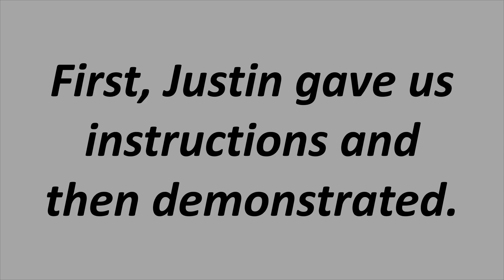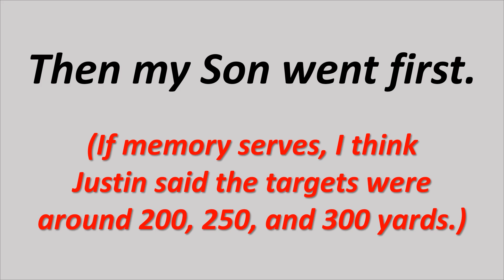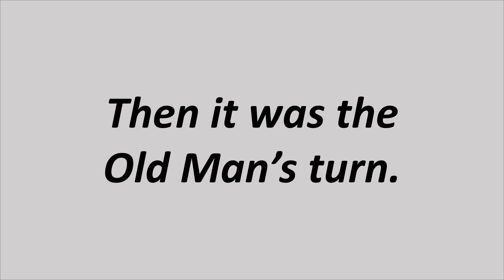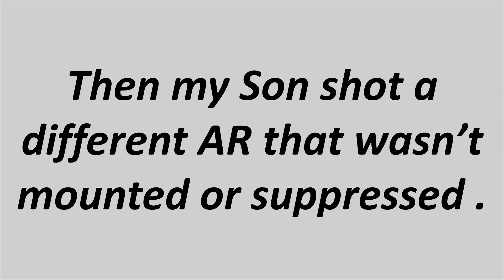My first time firing an AR-15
On our trip to Georgia I got to fire an AR-15 for the first time. Special thanks to Justin, owner of Integrity Arms & Survival.